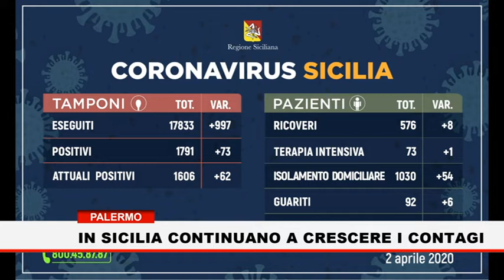Palermo. In Sicilia continuano a crescere i contagi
Continuano a crescere i contagi in Sicilia  da Coronavirus, dove è atteso il picco intorno a metà aprile. La crescita è costante senza impennate. Restano 4 le zone rosse Agira e Troina in provincia di Enna, quest’ultimo il luogo  che al momento mette piu’apprensione per l’alto numero di positivi, Villafrati in provincia di Palermo e Salemi in provincia di Trapani.